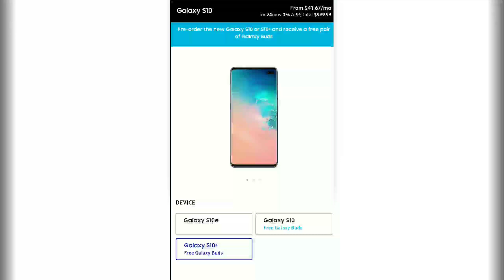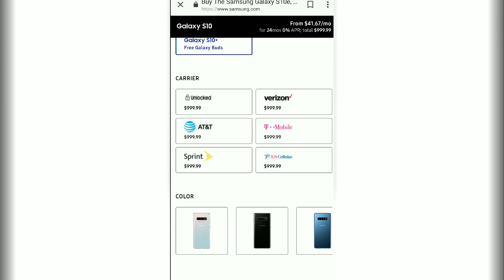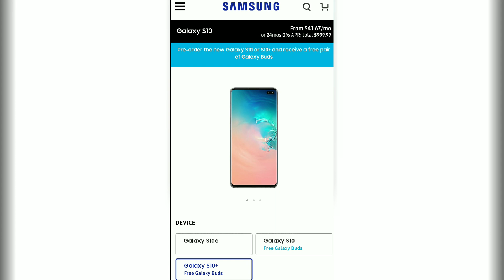Cuanto cuesta el Nuevo Galaxy S10+ (Samsung Galaxy s10+)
Cuanto cuesta el Nuevo Galaxy S10 (Samsung Galaxy S10+) Pre-order the new Galaxy S10 or S10+ and receive a free pair of Galaxy Buds galaxys10+